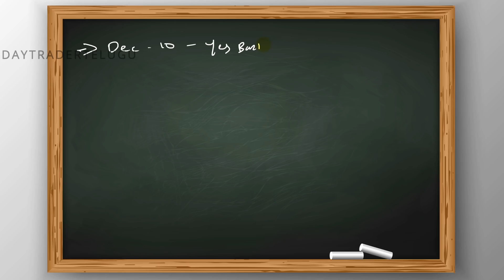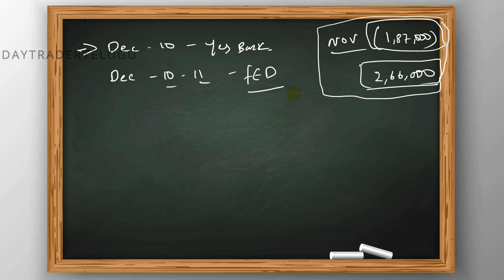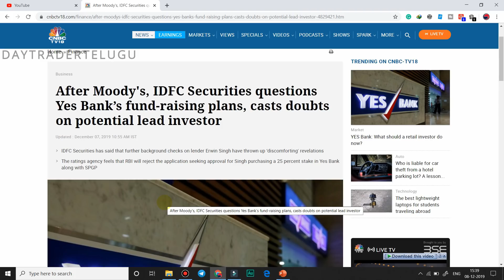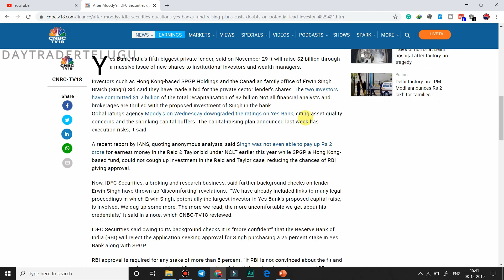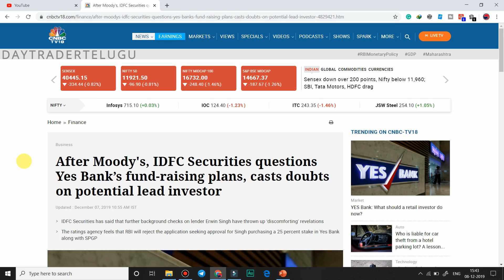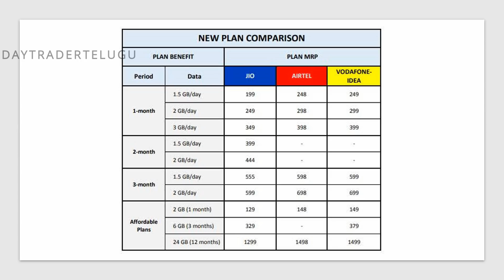#178 Stock Market NEWS Analysis Dec 8, 2019